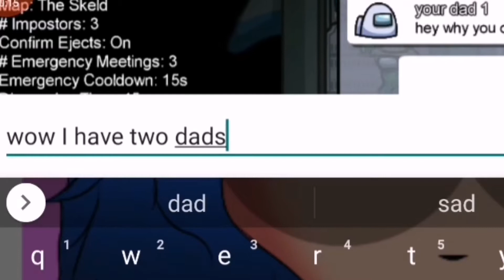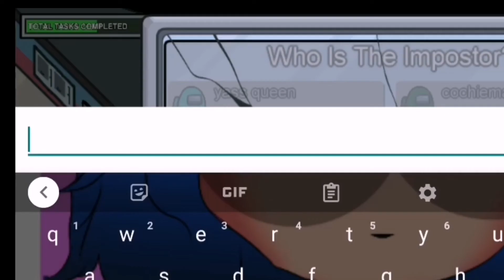Among us || moments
welp- that's my daily dose of among for today 🙂

here's a 🍪